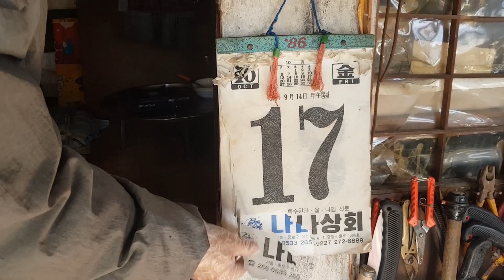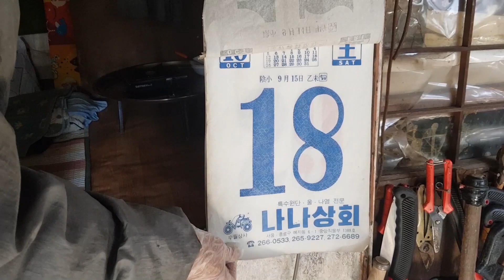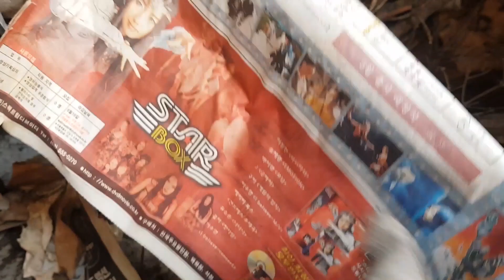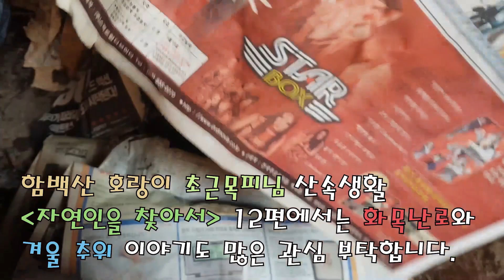산속에서 가수 백지영을 만났다. 자연인을 찾아서 11편.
우리나라 최고의 오지 토굴에 34년 된 일력과 20년 된 신문이 있습니다.
20년 된 신문에 가수 백지영과 이정현의 콘서트 광고가 실렸는데 오래 된 일력과 신문은 이곳의 보물이 아닐까 생각합니다.
약초꾼 이형설 (010~7123~2294번)